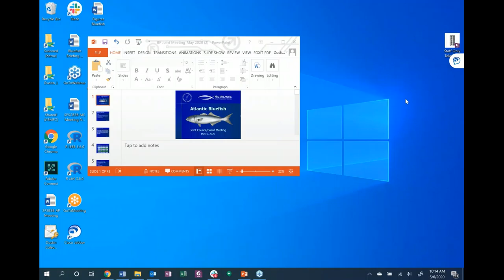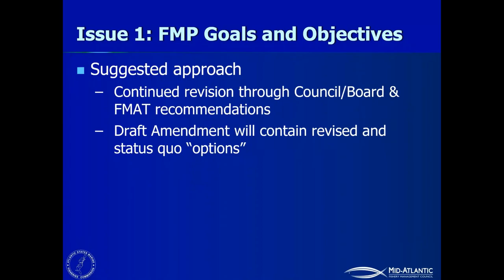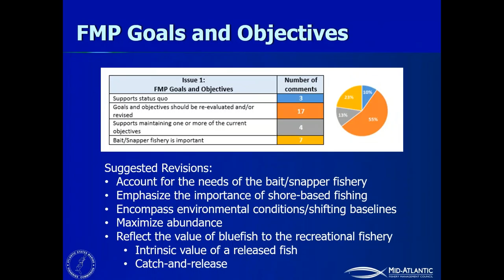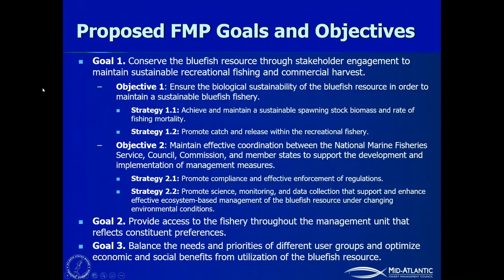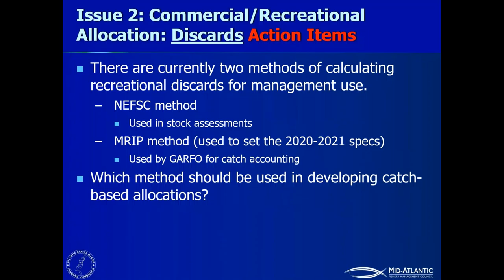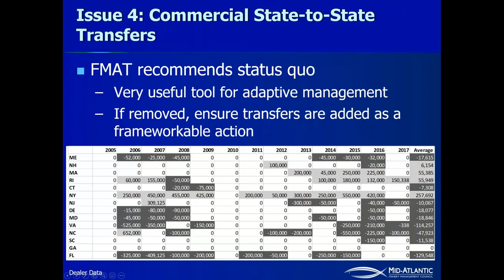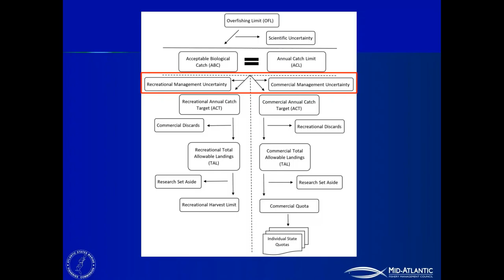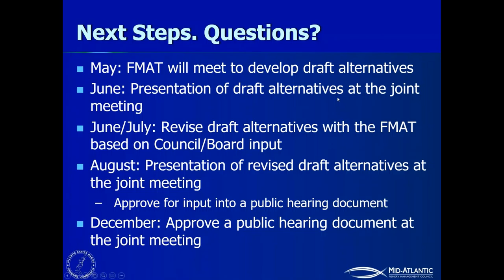Bluefish Board and MAFMC Joint Meeting Proceedings May 2020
Bluefish